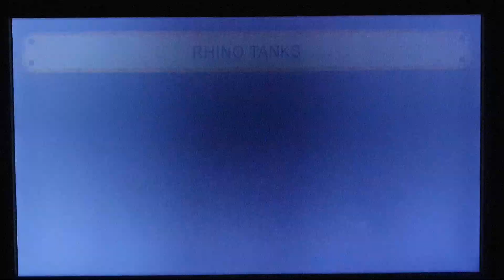Rhino Tanks [9D78-0000-01EA-0B4F] Super Mario Maker